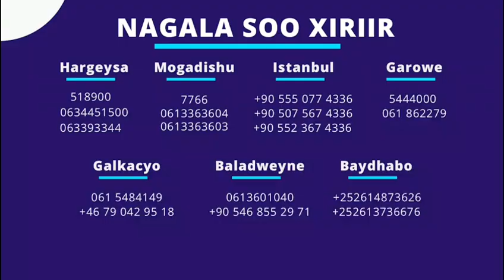Iska Ilow CR7 iyo Messi Aniga Kante bis ayaa I waalaya,Fiiri markii ay Barce aheyd Barcelona+News-ki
WARGEYSYADA IYO WARARKII UGU DAMBEEYAY CIYAARAHA